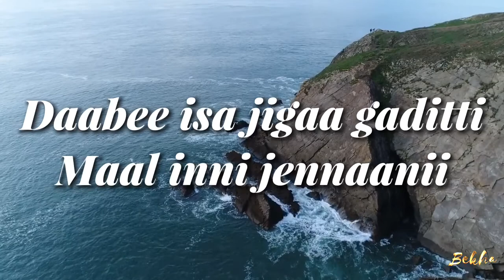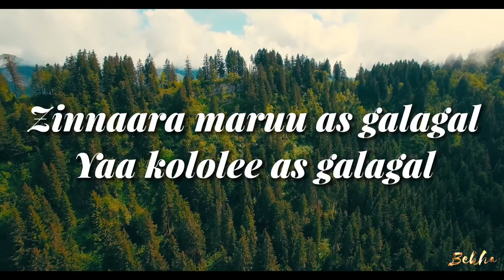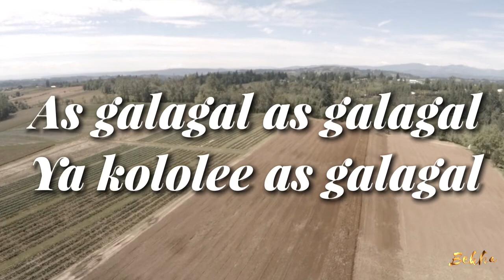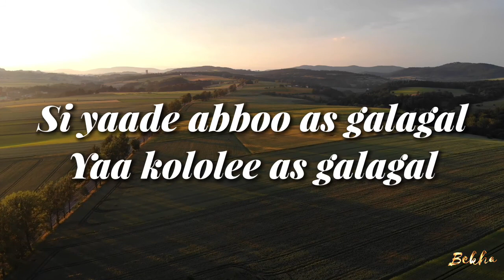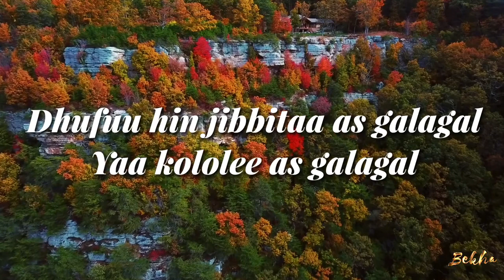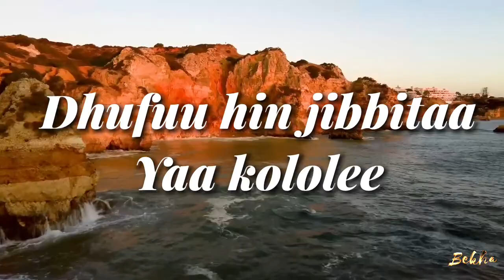BUZUNEH DIRIBSA - AS GARAGAL - lyrics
Oromo Music Lyrics